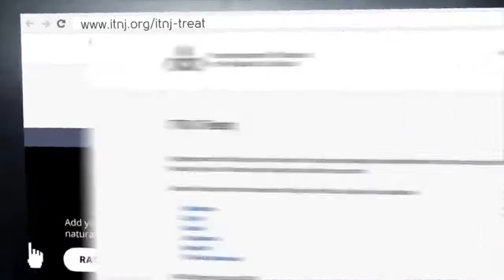International Tribunal for Natural Justice - Foreign GOVERNMENT Cover-Up.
WE NOW DECLARE THAT WE ARE FREE, TRULY FREE. GRATITUDE.

UPLOAD FROM: International Tribunal for Natural Justice... Gratitude.

1. Acts within the bounds of EXTORTION.
2. Acts within the bounds of BLACKMAIL.
3. Acts within the bounds of CRIMINAL COERCION.
4. Acts within the bounds of OBSTRUCTION OF JUSTICE.
5. Acts within the bounds of MISCONDUCT IN PUBLIC OFFICE.
6. Acts within the bounds of PERJURY.
7. Acts within the bounds of DESTRUCTION of DOCUMENTS subject to SUBPOENA.
8. Acts within the bounds of FALSE SWEARING.
9. Acts within the bounds of COMPOUNDING CRIME.
10. Acts within the bounds of SIMULATING LEGAL PROCESS.
11. Acts within the bounds of TAMPERING with PUBLIC RECORDS.
12. Acts within the bounds of RACKETEERING ACTIVITIES AND CONTINUING CRIMINAL ENTERPRISE.
13.Actions of BATTERY being facilitated by R.A.C.C.E. and Action of CRIMINAL COERCION whereby causing bodily injury to PETITIONER , as a WITNESS and as an at RISK man. Conspiring actors: judge, attorney, third-party man or woman, et. al.